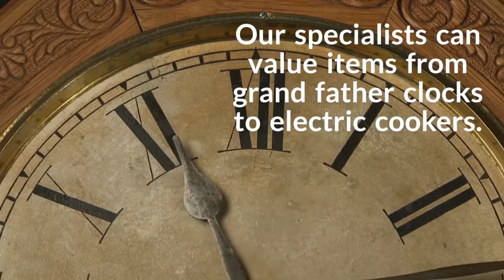Andrew Hilditch Son Ltd